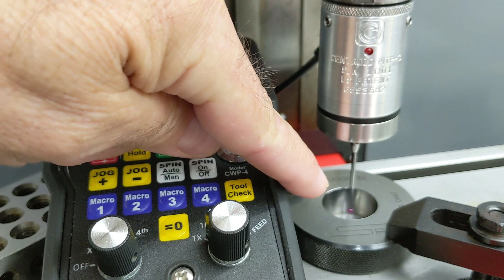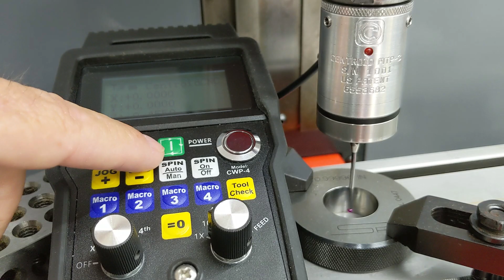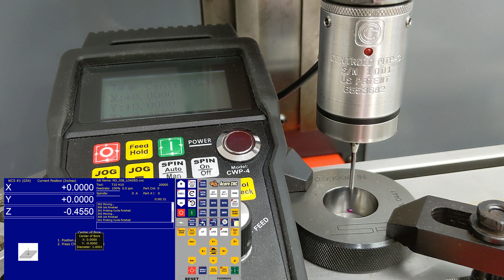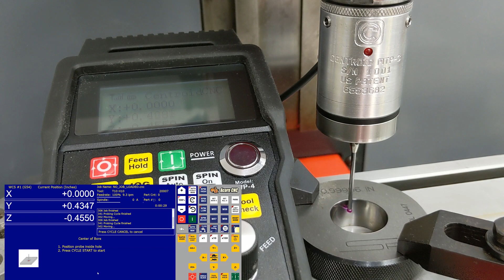CNC Probing a Bore with Centroid's new Kinematic Touch Probe: Acorn controller on a Emco PC50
CNC Probing a Bore on a milling machine with Centroid's new Kinematic Touch Probe and Centroid's CNC12 CNC software menu driven probing cycles with an Acorn CNC control equipped Emco PC50 milling machine equipped with Leadshine closed loop stepper motors and using the Centroid Wireless MPG operators control pendant.

A 3 axis Kinematic Touch Probe that is Made in the USA.
Designed and built by Centroid in Pennsylvania by master machinists that have been building probes for 25 years.
This new probe is designed to provide un-matched performance in its price range which will allow the DIY CNC builder access to a Machine Tool Touch Probe that works well and is trouble free at an affordable price.
Having been thoroughly tested and passed our rigorous in house testing, the new probe is in beta testing with several of our core beta test members and we expect to open up the website to public orders in about 6 weeks or so as we ramp up production. The new probe is made on our very own in house CNC machine tools (running Centroid CNC controls of course). One of the key machines used in production is a Hardinge CHNC super precision lathe that allows us to maintain the precision level parts needed to make the new probe. The new probe will be sold as a kit that includes an internal and external cable, the internal cable as the name implies goes inside the electrical cabinet and connects to the Acorn and then provides a bulk head connector that the external probe cable connects to and is easy to connect and disconnect the probe.

Specifications

Probing directions X+/-, Y+/-, Z-
Unidirectional repeatability (2 sigma) 0.00006” (1.5 micron)
Probe deflection force (X,Y) 3 ounce minimum with 40mm stylus
Probe deflection force (Z) 15 ounce minimum
Probe body diameter and length D= 1.35” (34.3mm) L= 2.2” (56.4mm)
Mounting shank diameter and length D= 0.5” (12.7mm) L= 1.47” (37.2mm)
Stylus mount thread M3 thread
Power supply required: none
LED status indicator red when triggered (powered by input 1ma)
Weight of probe and ½”shank 0.40 lb
Over travel limit angle (X,Y) +/- 12 degrees from vertical
Over travel limit (Z-) 0.25” (3.8mm)
Environmental IP64
Patented concentric alignment (spindle run out adjustment)

and a list of CNC gear we don't sell but sometimes use